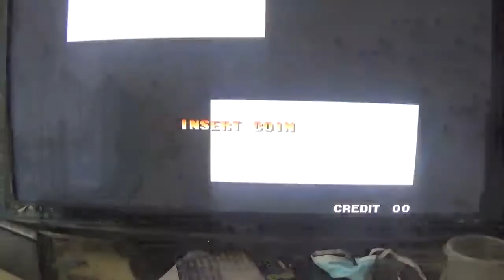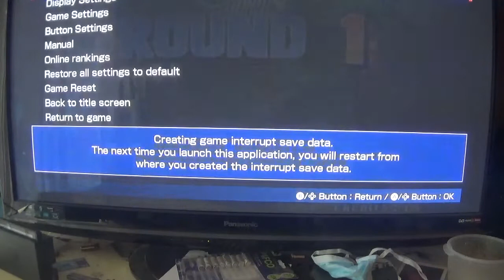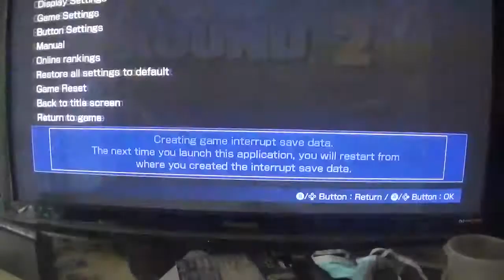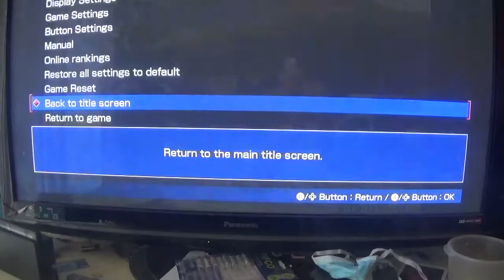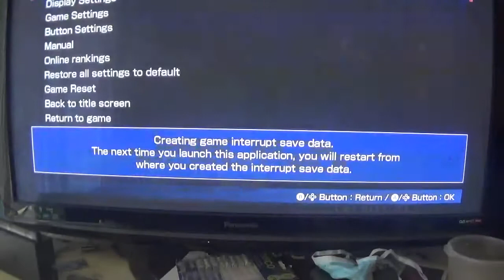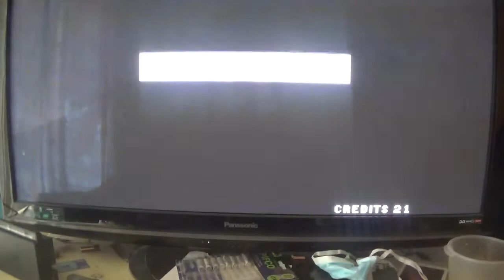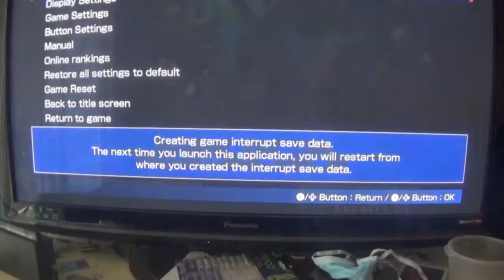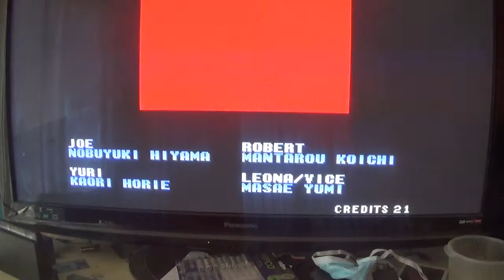the king of fighters 98 the slugfest hero team